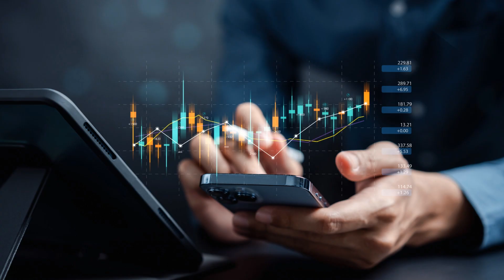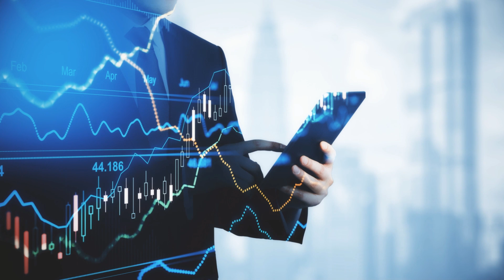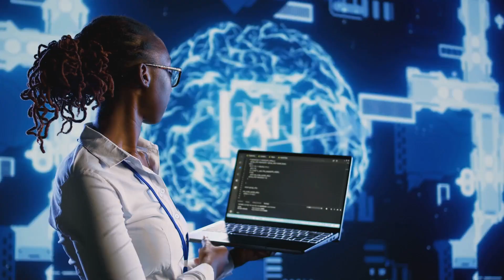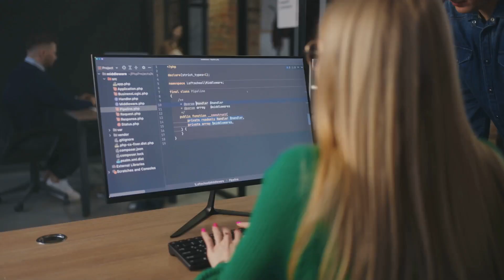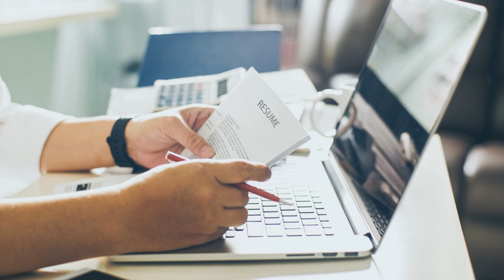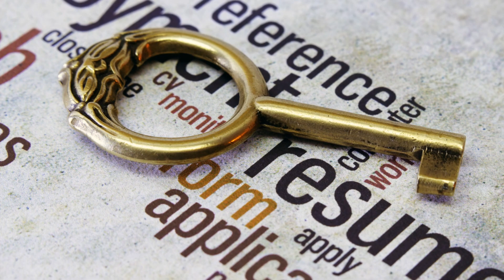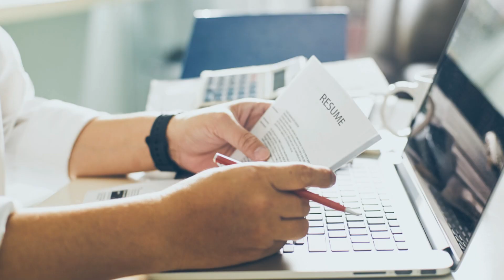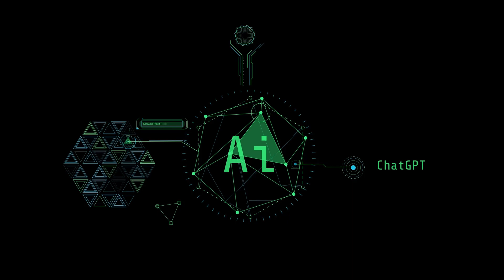Trouble finding a new job? AI may be to blame!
The video discusses the significant impact that artificial intelligence (AI) is having on various aspects of the job market and employment processes. The focal point is Hilke Schellmann's book, "The Algorithm: How AI Decides Who Gets Hired, Monitored, Promoted, and Fired and Why We Need to Fight Back Now," where she delves into the extensive use of AI in the hiring process and its implications.

Role of AI in Employment Processes:
The article emphasizes that AI is not just a futuristic concept but is already playing a substantial role in shaping the job market. It highlights how AI is being employed to filter resumes, conduct interviews, monitor employees, and perform other tasks related to human resources.

Scope of AI in Hiring:
The discussion revolves around the broad application of AI in the hiring process. This includes using algorithms to sift through resumes, analyze candidate profiles, and even conduct virtual interviews. The article suggests that these AI-driven processes are becoming increasingly prevalent in the job-seeking landscape.

Biases in AI:
One of the concerns raised in the article is the potential for bias in AI algorithms used for hiring. The investigative journalist, Hilke Schellmann, explores how these algorithms can perpetuate biases that may exist in the data they were trained on. This could lead to discriminatory outcomes, favoring certain demographics over others.

Effectiveness and Challenges:
The article touches upon the question of whether AI is genuinely effective in helping employers find the right candidates for the job. It raises the issue of whether AI, while streamlining processes, might miss out on certain intangible qualities that could be crucial for a candidate's success in a particular role.

Call for Action:
The mention of "Why We Need to Fight Back Now" in the book's title suggests that there is a call to action against potential negative consequences of widespread AI adoption in hiring processes. The article likely discusses the need for awareness, regulation, or ethical considerations to ensure fair and unbiased employment practices.

In summary, the video explores how AI is already significantly influencing job-seeking processes, especially in hiring, and raises important questions about its potential biases and effectiveness. It draws attention to the need for vigilance and proactive measures to address these concerns in the current landscape of AI-driven employment practices.